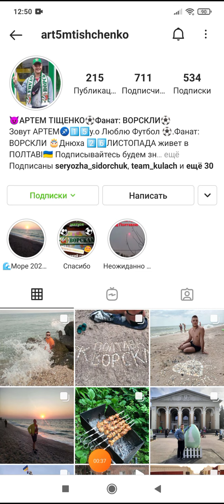FIFA Mobile крутой гол Наби Кейта игра в Дивизионе 9 и Division Rivals.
играю в FIFA Mobile.